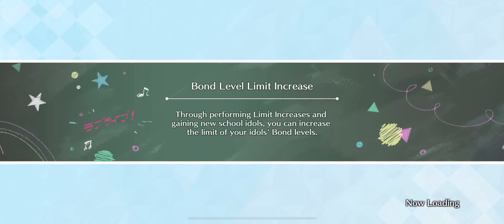[LLSIFAS] Bond Story - Kanan Matsuura [I Want To Do My Best]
Love Live! School Idol Festival: All Stars - Bond Story Kanan Matsuura - I Want To Do My Best

This is Bond Episode 29